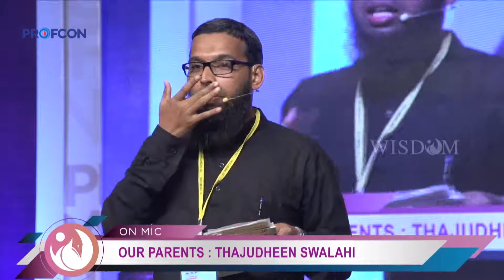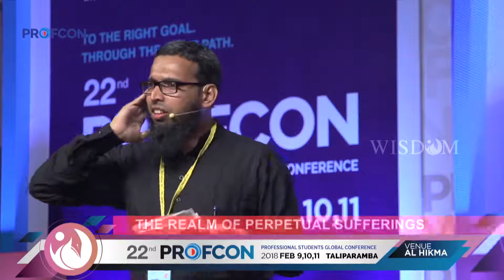നമ്മുടെ മാതാപിതാക്കള്‍ - Our Parents - Thajudheen Swalahi - PROFCON 2018 Kannur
നമ്മുടെ മാതാപിതാക്കള്‍ - Our Parents - Thajudheen Swalahi - PROFCON 2018 Kannur - Taliparamba